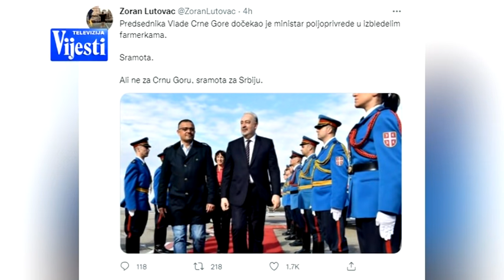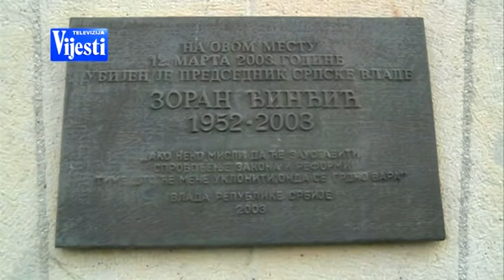VIJESTI U POLA 7 - KRIVOKAPIĆ DRUGI DAN | Vijesti Online